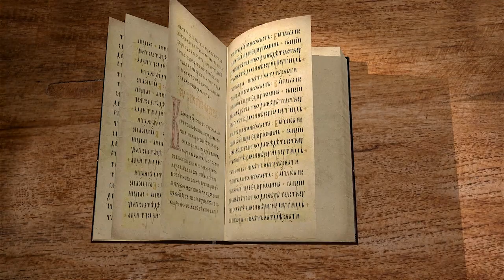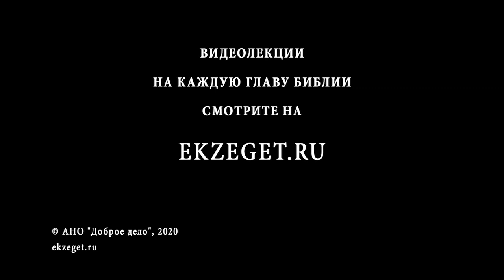Книга Премудрости Иисуса, сына Сирахова. Глава 5. Андрей Десницкий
В пятой главе автор предостерегает читающего полагаться на своё имущество  и творить беззаконие, надеясь на долготерпение Божье.
Он также говорит о том, как важно следить за своими мыслями и словами, указывая на то зло, которое может сотворить человеческий язык.